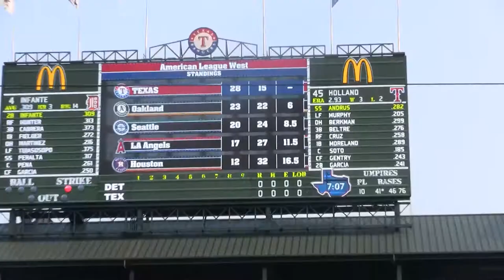Derek Holland's 1st pitch on May 19, 2013